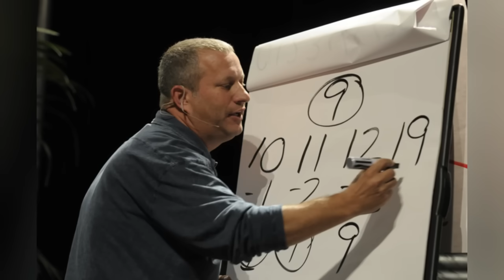Le Persone Di Questa Tribù Violano Le Leggi Della Fisica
I superpoteri non si trovano solo nei film, ma anche nelle persone comuni intorno a noi, che li vivono come parte della loro quotidianità. È sorprendente vedere come riescano a fare cose che la scienza non può spiegare, lasciandoci meravigliati mentre superano i limiti della fisica con le loro abilità uniche.
Ecco dieci persone che sfidano tutte le leggi della fisica.